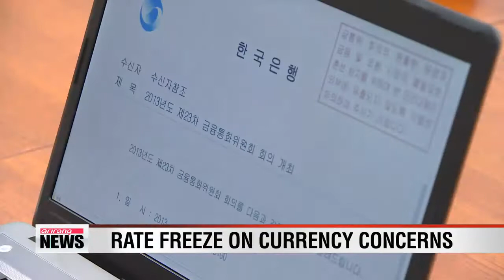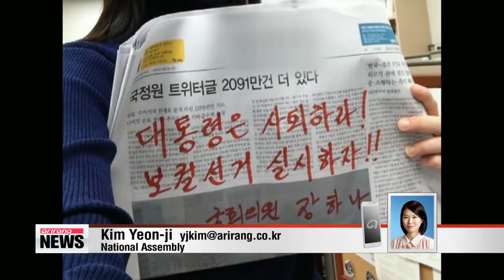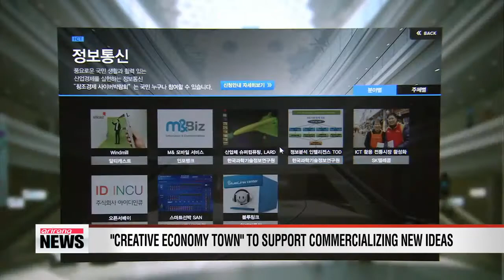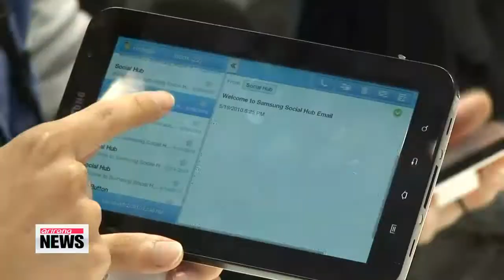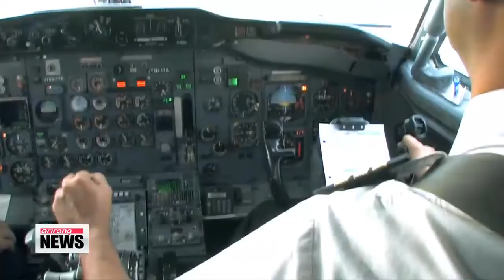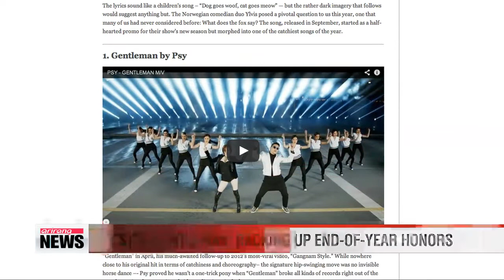ARIRANG NEWS 14:00